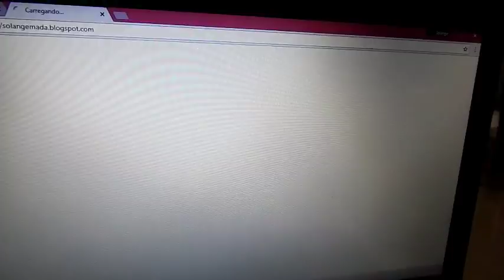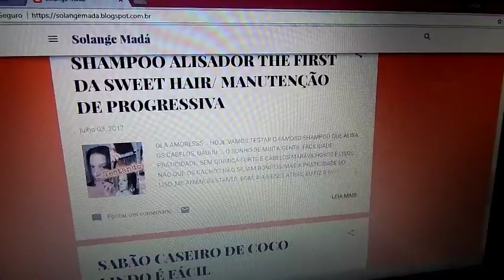MEU DOMINGO RENDEU UM PAVÊ DE ABACAXI/ VIDA REAL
OLÁ AMOREESS, VAMOS DE ROTINA DO DOMINGO, RENDEU PAVÊ DE ABACAXI E É CLARO, AQUELE CUIDADO COM A CASA NÉ? BORA DE VIDA REAL